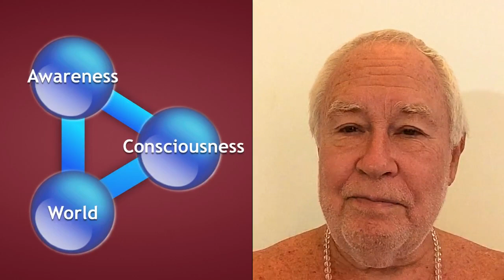Three Empirical Proofs of God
No intelligent person can remain an atheist when there are these three easy empirical proofs for the existence of God/Goddess. Anyone can verify them in their own experience.

Reductionist material science claims to be empirical, but its principal assumptions are empirically unverified and unverifiable. It sees consciousness as ‘the hard problem,’ because it arbitrarily denies the validity of the subjective as a field of empirical inquiry. Consciousness is ineluctably subjective; it is easy to understand if we can free ourselves from pseudoscientific bias and simply contemplate our experience.

Vedānta, Upaniṣads and the Buddha have shown the way. But ‘hinduism’ and ‘buddhism’ disagree with the Vedas and the Buddha, respectively; they have become disconnected from their roots—ossified, empty ritual displays that lead nowhere. One has to laugh, really, not to cry at the tragedy of it. The very institutions meant to preserve the truth have become counterfeits of it.